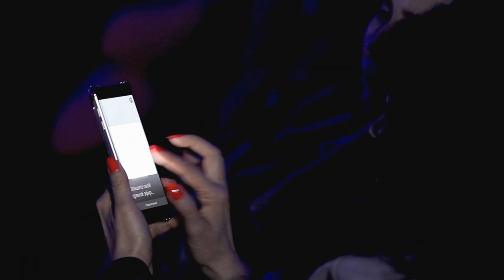Вечная любовь (песня Шарля Азнавура). ШОУ-КОНЦЕРТ НА ВИОЛОНЧЕЛИ ! ЛУЧШЕЕ !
ETERNAL LOVE - ( Charles Aznavour)
Une vie d’amour - Cello cover.
SHOW-CONCERT FOR CELLO
КАВЕР МУЗЫКА НА ВИОЛОНЧЕЛИ.
виолончель - Антон Степаненко
заказ выступлений - Украина, Киев  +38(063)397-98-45,

Произведение «Вечная любовь (песня Шарля Азнавура). ШОУ-КОНЦЕРТ НА ВИОЛОНЧЕЛИ ! ЛУЧШЕЕ !» созданное автором по имени Антон Степаненко (виолончель) , публикуется на условиях лицензии Creative Commons С указанием авторства-Некоммерческая-С сохранением условий 4.0 Всемирная.